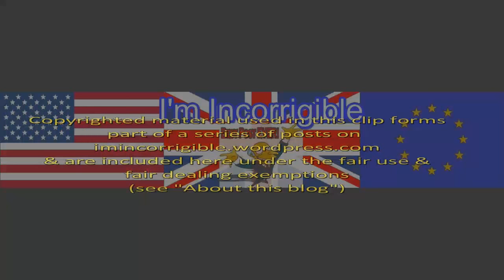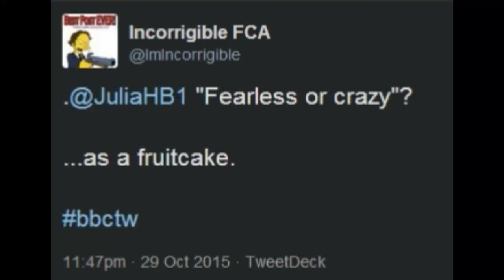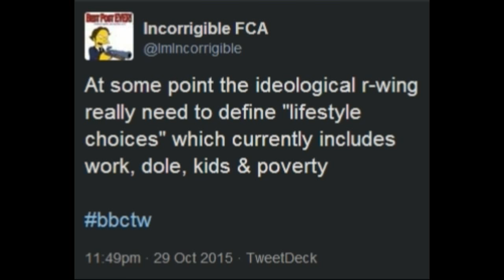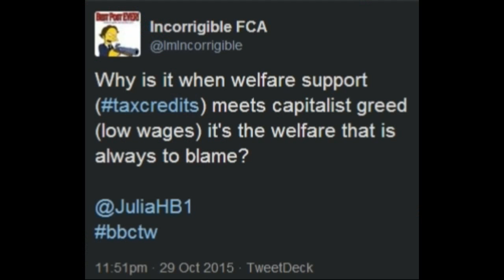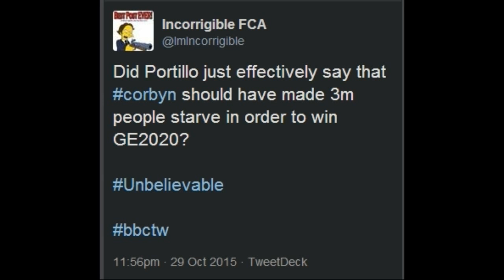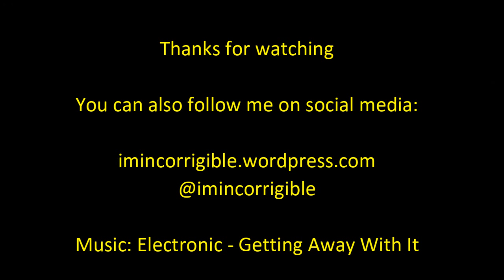This Week: Julia Hartley-Brewer says tax credits are a "lifestyle choice"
This Week (BBC One 29 October 2015)